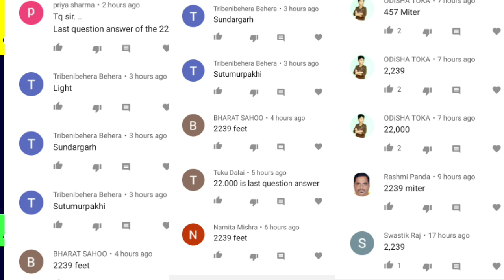odia dhaga part 32 || odia funny question || interesting question with answer || odia dhaga dhamali